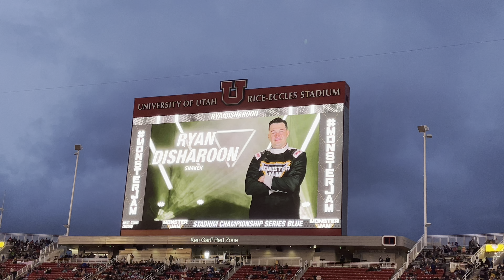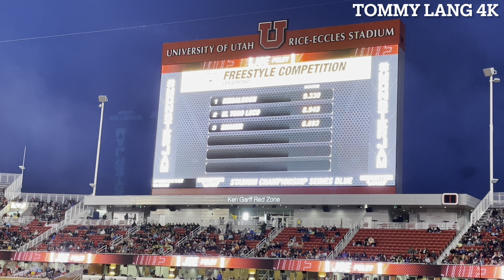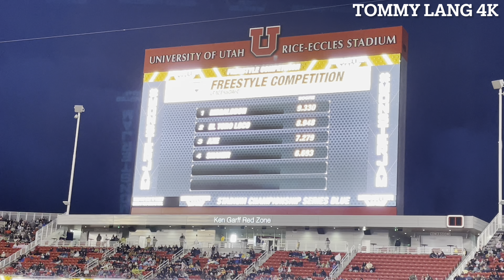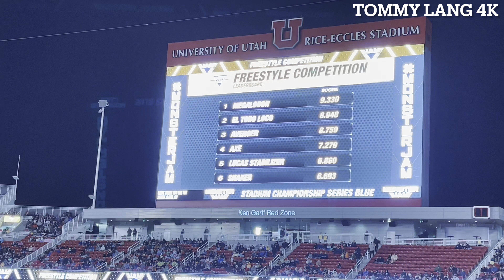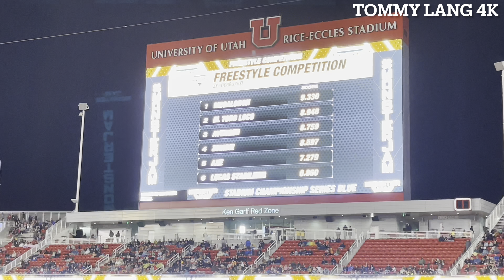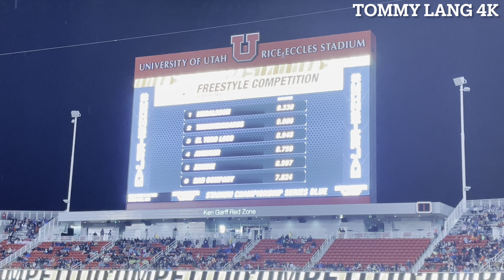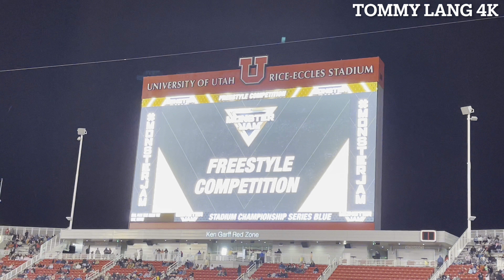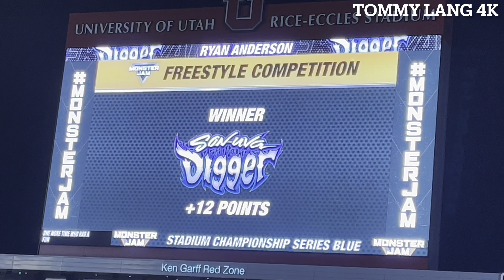Monster Jam Salt Lake City 2023 FREESTYLE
Monster Jam 2023 - Stadium Championship Series Blue. Watch in 4K HDR for the best experience.

Son-uva Digger (Freestyle Winner)